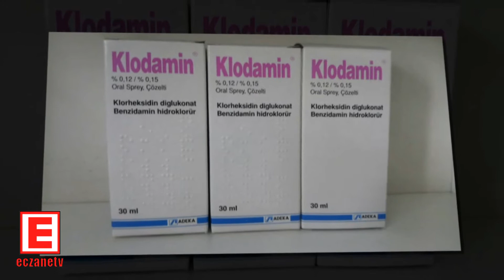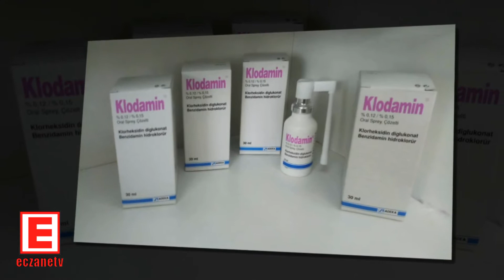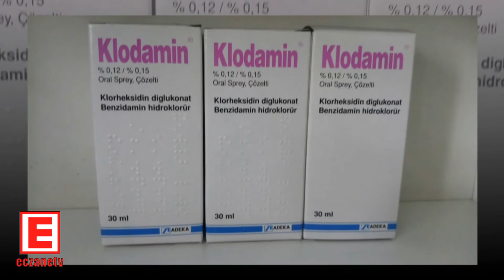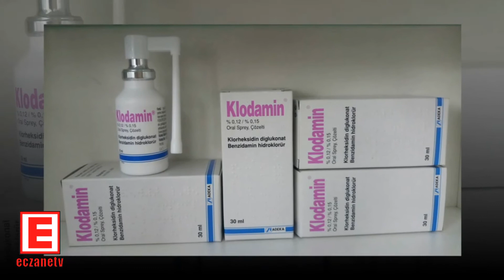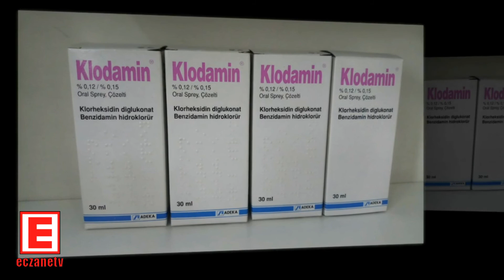Klodamin Oral Sprey Nedir? Klodamin Spreyin Yan Etkileri Nelerdir? Klodamin Sprey Nasıl Kullanılır?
KLODAMİN tatlımsı buruk tatta, ferahlatıcı nane kokulu, berrak çözelti şeklinde spreydir. Oral aplikatörlü (ağız içine uygulama için özel başlıklı) 30 ml'lik beyaz plastik şişede, kullanıma sunulmuştur.
• KLODAMİN, antimikrobiyal (mikropları öldüren veya çoğalmasını duruduran) etkide bir madde olan klorheksidin glukonat ile non-steroidal antiinflamatuar ilaçlar olarak isimlendirilen gruba ait, ağrı ve inflamasyonun (iltihap) tedavisinde kulanılan, ayrıca yüzeyel olarak uygulandığında lokal anestezik (uygulandığı bölgede hissizleşmeyi sağlayan) etki gösteren benzidamin HCl içermektedir.
• KLODAMİN aşağıdaki durumlarda kullanılır;
- Ağız içi enfeksiyonların, mikrobik iltihaplı hastalıkların, ağız ve boğazda meydana gelen birçok ağrılı durumun tedavisinde,
- Ağız cerrahisi sonrası ağrılı ağız ve boğaz durumlarının geçici olarak rahatlatılmasında,
- Farenjit (yutak iltihabı), larenjit (gırtlak iltihabı) gibi boğaz iltihapları ve bademcik iltihabında uygun antibiyotik tedavisine yardımcı olarak,
- Kemoterapi, radyoterapi (kanser tedavisi) veya diğer fiziki sebeplere (ör.soluk borusuna tüp takılması) bağlı ağız boşluğu iltihaplarında,
- Ağız içinde pamukçuk(aft) nedeniyle oluşmuş yaraların tedavisinde,
- Diş ve diş çevresinde meydana gelen hastalıkların tedavisinde,
- Diş plaklarının oluşmasının önlenmesinde,
- Diş eti iltihabının önlenmesi ve tedavisinde,
- Ağız hijyeninin sağlanmasında,
- Koruyucu diş tedavileri ve diş çekimlerinde yardımcı tedavi olarak